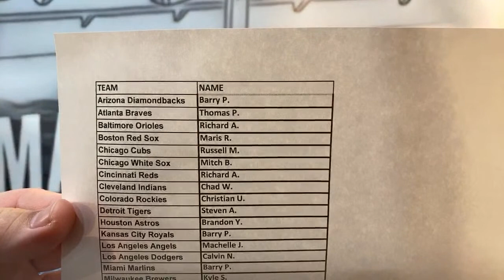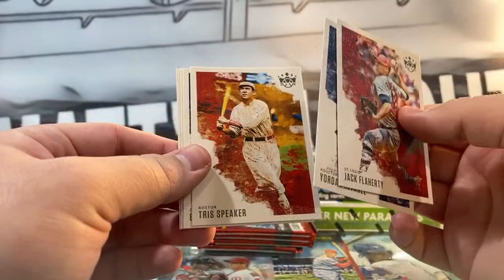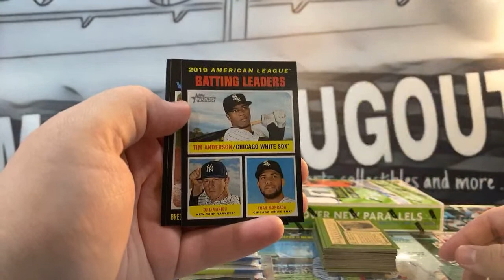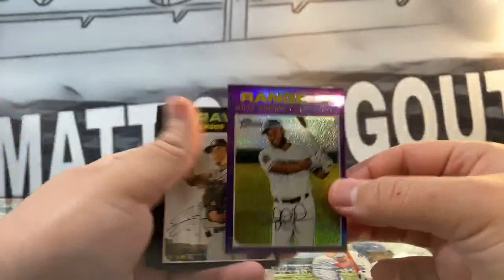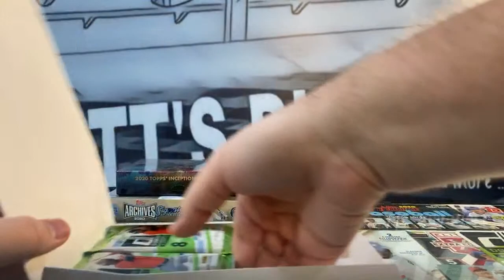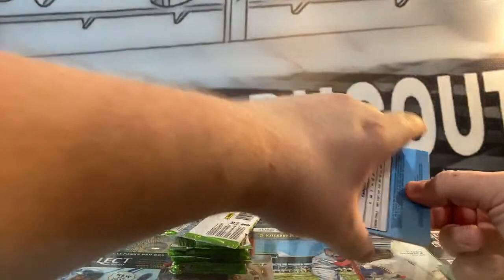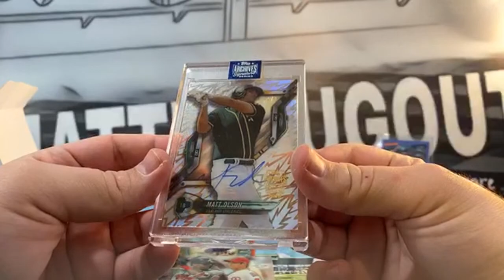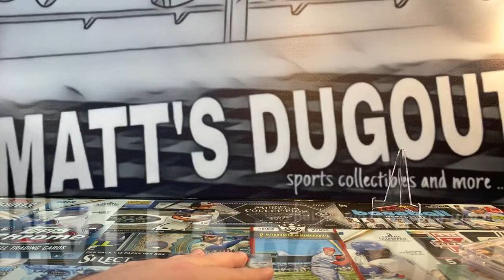2020 Baseball 5 Box Mixer #29: Inception, Donruss, Diamond Kings and more!